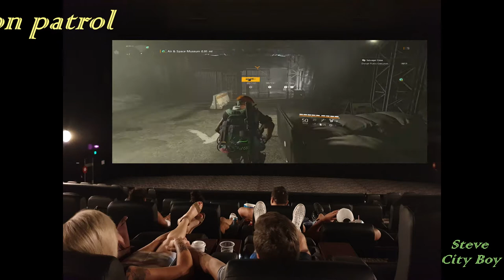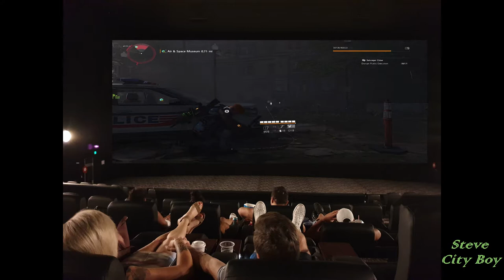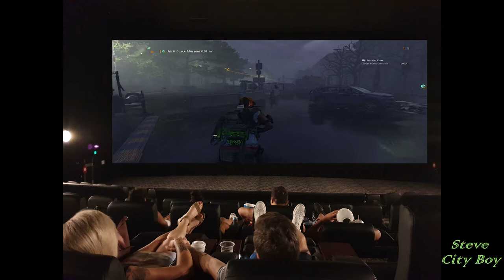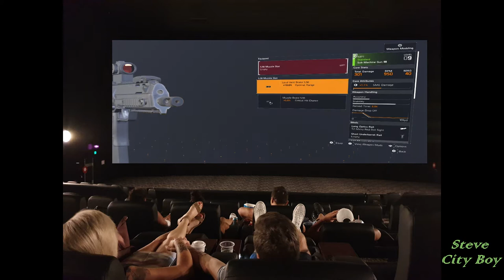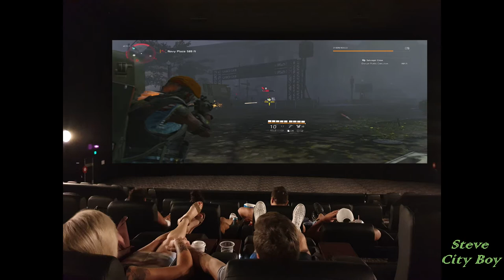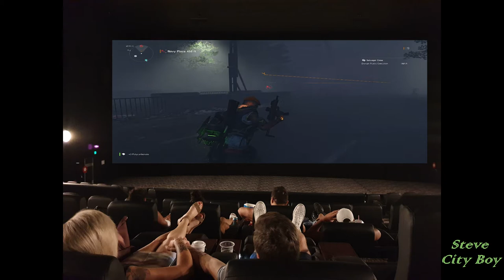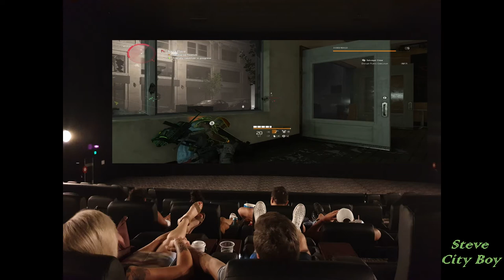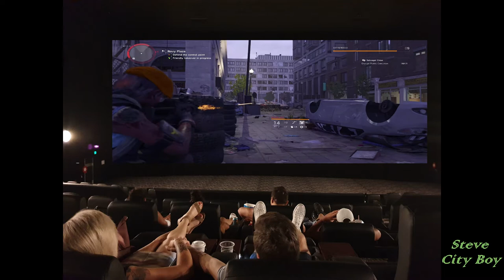Milly Kasha on patrol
Division 2